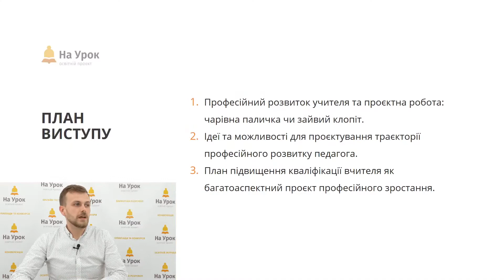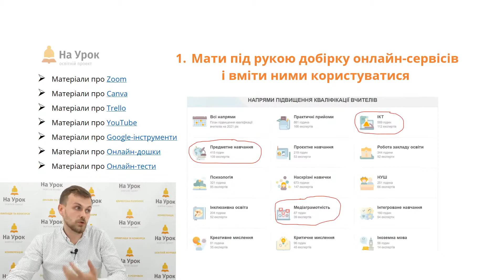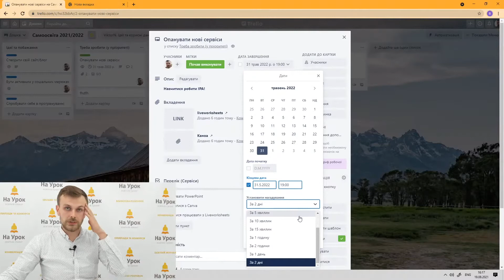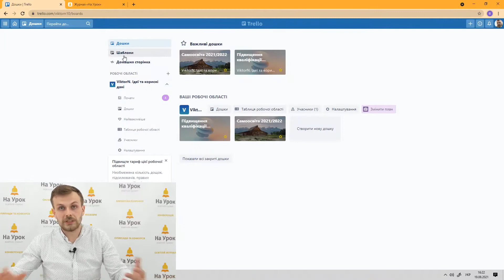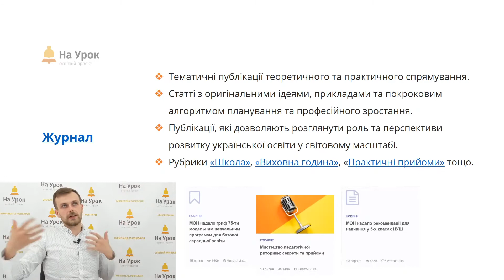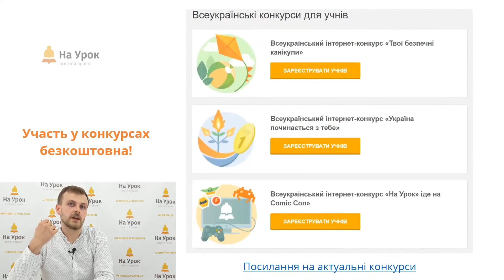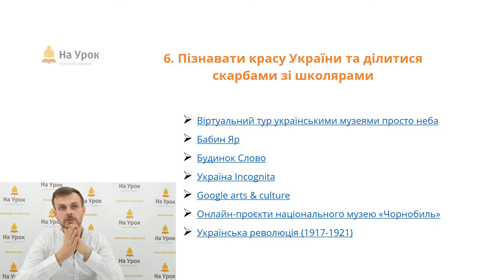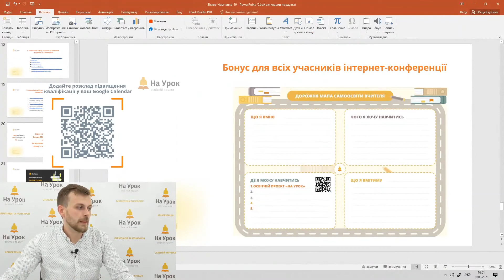Віктор Немченко. 7 ідей для проєктування траєкторії професійного розвитку педагогів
Мета цієї інтернет-конференції «На Урок» – допомогти всім учасникам освітнього процесу розробити план продуктивного старту нового навчального року, протягом якого поряд із викликами традиційно знаходиться низка можливостей.